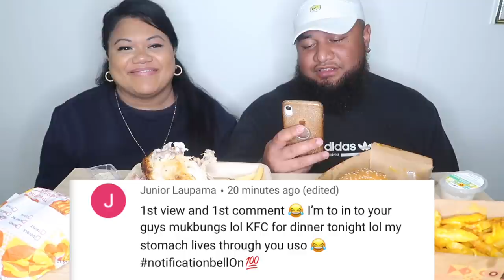OPORTO AUSTRALIA MUKBANG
Greetings littyyy comiteee 🤪 on today’s menu we have Oporto chicken a Australian fast food chain 🤤